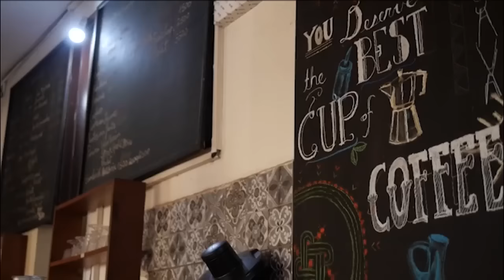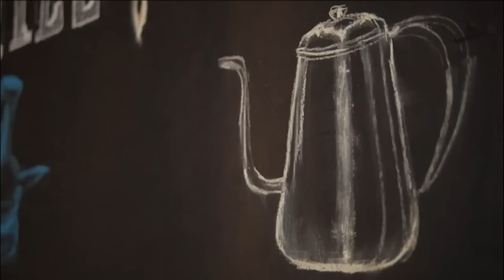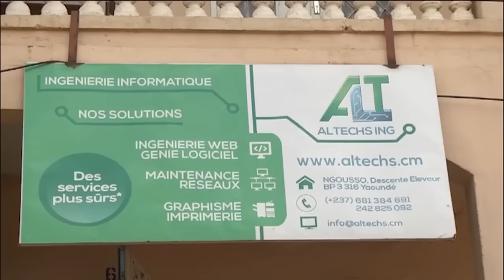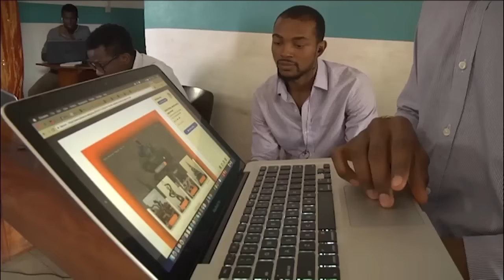Chivas Win the Right Way chats with Jim Bakoume founder of Splufic Studio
In this episode of Chivas Win the Right Way host Gugulethu Mfuphi caught up with Jim Bakoume, a Cameroonian technology entrepreneur who established Splufic Studio, a forward-thinking space that seeks to design digital experiences that puts people first.